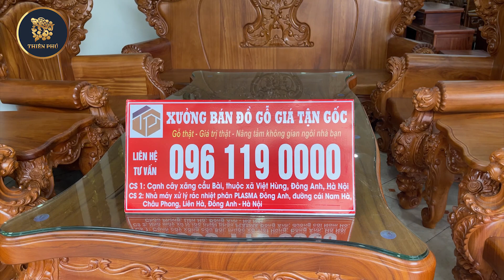Giải Pháp Biến Phòng Khách Thành Cung Điện Đẳng Cấp - Tráng Lệ Với Siêu Phẩm Hoàng Gia Louis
⏩⏩Xưởng Bán Đồ Gỗ Giá Gốc chuyên sản xuất đồ gỗ phong thủy, nội thất phòng khách, đồ gỗ nội thất gia đình bằng đồ gỗ tự nhiên những sản phẩm bộ tần thủy hoàng, nghê bảo đỉnh, âu á hộp, minh quốc voi, rồng đỉnh,. , đồ gỗ đồng kỵ, đồ gỗ
✅✅✅Xưởng Gỗ Giá Gốc sản xuất nội thất gỗ với 20 năm kinh nghiệm trong lĩnh vực đồ gỗ mỹ nghệ sẽ mang tới cho quý khách nội thất gỗ đẹp, những căn phòng khách đẹp.
🏢Cơ Sở: Xưởng Gỗ Giá Gốc
👨‍🔬Chủ cơ sở: Đỗ Văn Biên
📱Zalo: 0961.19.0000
Đ/C Cơ sở : Cạnh chạm xăng cầu bài - Việt Hùng - Đông Anh - Hà Nội .